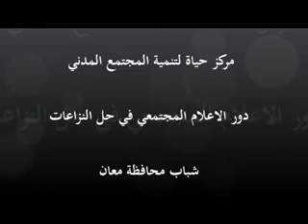العنف الجامعي في الجامعات الأردنية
فيديو قصير يمثل ابرز اسباب العنف الجامعي و الحلول المقترحة لتخفيف الاثار المترتبة عليه في الجامعات الاردنية
عن طريق مشهد تمثيلي و مقاطع حقيقية و استشارات اكاديمية من مختصين جامعيين.
هذا الفيديو من اعداد مركز الحياة لتنمية المجتمع المدني